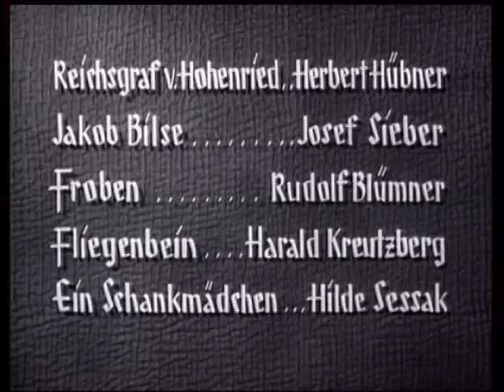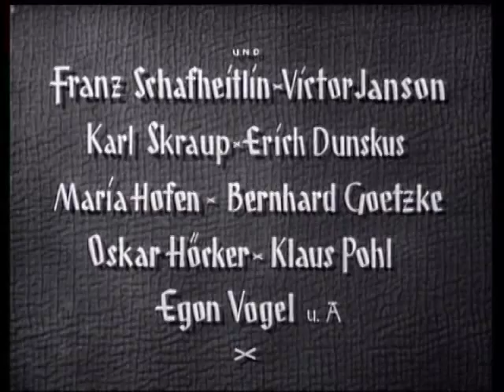Schulfilm-DVD: PARACELSUS (Vorschau)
Seinen Gegnern ist der legendäre Basler Arzt Paracelsus ein Dorn im Auge. Denn er folgt nicht den Lehren der Fakultäten, er stellt seine ganz persönlichen Theorien von der Heilkunde auf. Er sieht sich als Arzt des Volkes und folgt seinen Grundprinzipien der Heilung, die heute noch Gültigkeit haben. Als es Paracelsus gelingt, den von allen aufgegebenen Buchdrucker Froben zu heilen, ist seine Lehre mit einem Mal in aller Munde. Die Studenten strömen ihm nur so zu, während die konservative Fakultät nur auf eine Gelegenheit wartet, ihn zu zerstören.